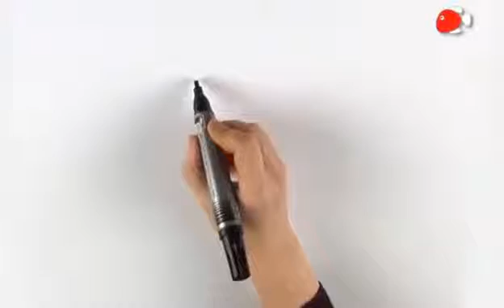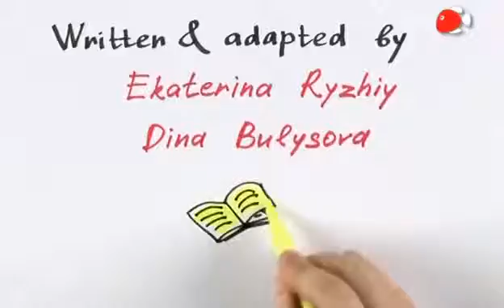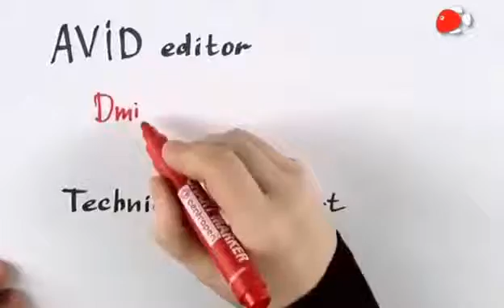Tall Tale Народная сказка 1 Честный мальчик корейская сказка